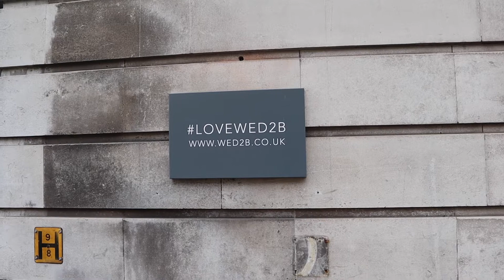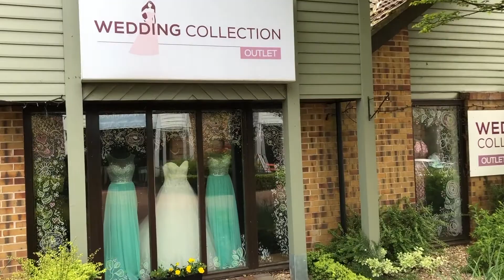Wedding Dress Shopping Vlog 2022 | WED2B And Wedding Collection Outlet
Wedding Dress Shopping Vlog | WED2B And Wedding Collection Outlet

Hello! In today's video I went wedding dress shopping, and it was the most wonderful experience!! I first visited WED2B with my mum and future mother in law. The team were incredibly friendly, and made me feel so welcome and comfortable. I was also very impressed with the quality and beauty of the dresses. I tried on two dresses which were both ballgown/a-line style dresses, and LOVED them so much!! (spoiler alert, I ended up choosing one of them for my Wedding day.) I couldn't wipe my big grin off my face, and I also couldn't thank the team at WED2B enough for their time, help, and care.

I next went to Wedding Collection Outlet in Hornsea Freeport and tried on some gorgeous gowns there too. The styles were beautiful, and they were each really unique, however, my heart was set on a dress from WED2B.

Which do you like the best? And what is your favourite style of Wedding dress?...As you can probably tell, mine is ballgown!

Thank you so much for sharing this special experience with me, and if you are looking for a wedding dress yourself, I will link the two websites below.